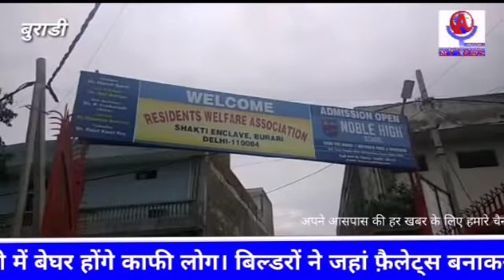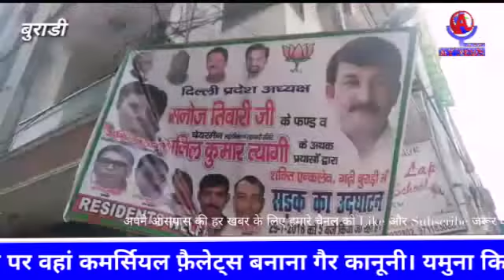बेघर हो सकते है बुराड़ी के लोग डर के साये में जी रहे हैं सभी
दिल्ली के बुराड़ी में फिर कोहराम

दिल्ली के बुराड़ी में बेघर होंगे काफी लोग।

बिल्डरों ने जहां फ़ैलेट्स बनाकर बेचे वो जगह तो सही पर वहां कमर्सियल फ़ैलेट्स बनाना गैर कानूनी।

यमुना किनारे रेतीली जमीन पर चार मंजिल फ़ैलेट्स बनाकर लोगो को बेचे।

कई बिल्डर्स और अधिकारियों पर हो सकती है FIR दर्ज।

एंकर -- दिल्ली के बुराड़ी एरिया में सुप्रीम कोर्ट की मॉनिटरिंग कमेटी द्वारा साठ से ज्यादा फ्लैटों को कुछ घंटों के अंदर ही खाली करने का नोटिस दिया गया है। ये सभी फ़ैलेट्स शक्ति इन्क्लेव के है जो रजिस्टर्ड है। इससे पहले पिछले  एक सप्ताह में बड़ी संख्या में अवैध बनाये गए काफी बहुमंजिला फ़ैलेटो को गिरा दिया गया है जिनमे लोग रहने नही लगे थे। अब इन अवैध फ़ैलेटो के साथ साथ  लाल डोरे में बनाए गए फ्लैटों पर भी नोटिस आने से लोग बेहद परेशान है।  लोगों ने जिंदगी भर की कमाई लगाकर यहां फ्लैट खरीदे तो किसी ने बैंक से लोन लेकर यहां फ्लैट खरीदा है शक्ति एंक्लेव लाल डोरे की जमीन में बसा हुआ है जहां पर आवास बनाया जा सकता है। यहां लोगों ने रजिस्ट्रियां भी करवाई है साथ ही हाउस टैक्स लोग दे रहे हैं। अवैध कॉलोनियों की तरह बिजली पानी तो आम बात है।  फिलहाल यहां साठ से ज्यादा घरों में इस तरह के नोटिस फ्लैटों में नोटिस आने से हड़कंप मचा हुआ है। बुराड़ी में काफी जगह पर लोगों के पैसे बिल्डरों द्वारा बनाई जा रही है फ्लैटों में फंस गए हैं।  हालात भट्टा पारसौल जैसे बनते नजर आ रहे हैं। यदि शक्ति एंक्लेव की बात की जाए तो उनकी जमीन अवैध नहीं है वह लाल डोरे के अंदर बसा है लेकिन वहां पर लाल डोरे में रहने के लिए घर बनाना वैध होता है लेकिन यहां बिल्डरों ने बहु मंजिला बिल्डिंग बना डाली और ना ही पार्किंग आदि की दूसरी सुविधाएं दी गई।  ग्रामीण इलाके के लाल डोरे में कमर्शियल प्लाट शहरों की तरह बसाकर बेच दिए गए। इन लोगों ने जब यहां पर फ्लैट खरीदे और प्रशासन ने इन फ्लैटों की रजिस्ट्री भी कर दी।  तब इन्हें किसी भी विभाग ने यह नहीं कहा कि ये फ्लैट अवैध है।  अब बिल्डरों ने ये फ़ैलेट कमर्शियल तरीके से यहां पर बनाकर लोगों को बेच दिए। जब गरीबों का पैसा यहां पर लग गया यहां अपने आशियाने लोगों ने खरीद लिए तब यहां पर सुप्रीम कोर्ट की मॉनिटरिंग कमेटी का नोटिस चस्पा हो गया है कि यहां साठ से ज्यादा फ्लैटों को कुछ घंटों के अंदर खाली किया जाए इन्हें सील किया जाएगा क्योंकि जिस जमीन पर यह फ्लैट बसे हैं वह जमीन तो वैध है लेकिन इसके ऊपर जो कमर्शियल कंस्ट्रक्शन किया गया है वह अवैध है और रेतीली जमीन पर 4 मंजिल इमारतें खड़ी कर दी गई जो खतरनाक भी है।  अब स्थानीय लोग उनके साथ हुई नाइंसाफी के लिए सरकार से गुहार लगा रहे हैं और कहना है कि वे अपना आशियाना खाली नहीं कर सकते वे कहां जाएंगे।  यहां दोषी तो वे अधिकारी है जिन्होंने  इन सबकी रजिस्ट्री भी कर डाली।

बाईट -  वोक्सपोप में कई स्थानीय निवासियों की बाइटस

वी ओ -
 जरूरत है उस अधिकारी पर कार्रवाई की जाए जिसने इस तरह से कमर्शियल बनाए जा रहे बहुमंजिला फ्लैटों को बनने दिया रोका नहीं और साथ ही उस बिल्डर पर भी FIR दर्ज हो जिसने  यहां ये इमारतें खड़ी की।  इन लोगों का क्या दोष जिन्होंने यहां रजिस्ट्री की जमीन देखते हुए अपने आशियाने खरीदे और अब इन्हें बेघर किया जा रहा है।  फिलहाल यहां बुधवार से लोगों को घर खाली करवाकर सीलिंग का कार्य शुरू हो सकता है।  जरूरत है कि इसका कोई समाधान निकाला जाए।  यहां लोग मॉनिटरिंग कमेटी से अनुरोध कर रहे हैं कि उनका यहां लाल डोरे में बनाए गए फ्लेक्स हैं इन पर कोई कार्यवाही न की जाए।  फिलहाल अब ये लोग  ने तो ठीक से सो पा रहे हैं और इन फ्लैटों में रहने वाले ये लोग न ही अपनी-अपनी ड्यूटी पर जा पा रहे है।  सबको सिर्फ एक ही डर है कि उनका आशियाना छीन न जाये।  जरूरत है प्रशासन इस मामले में उस बिल्डर के खिलाफ भी FIR दर्ज करा कर अधिकारी को भी दंडित करें जो उस वक्त यहां मौजूद थे।  फिलहाल यहां अधिकारी और बिल्डरों की बजाय मकान खरीदने वाले लोग ही दंडित होते नजर आ रहे हैं।